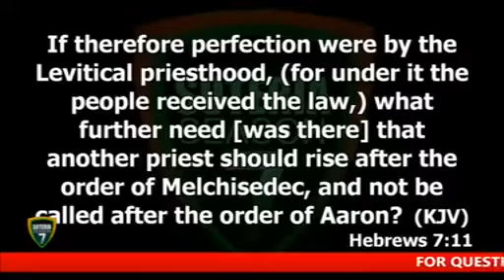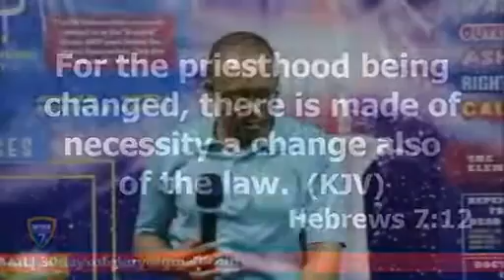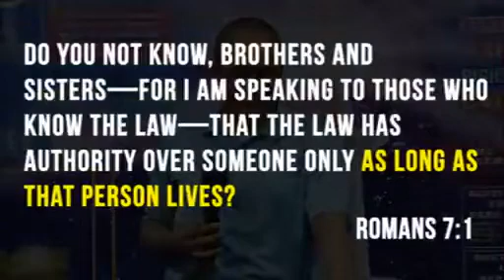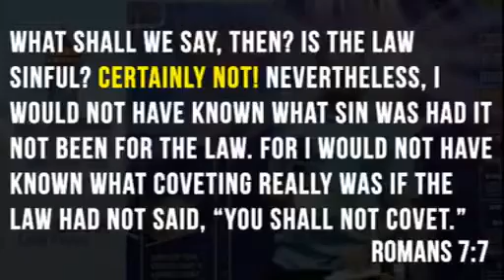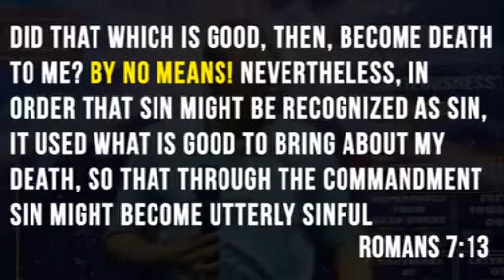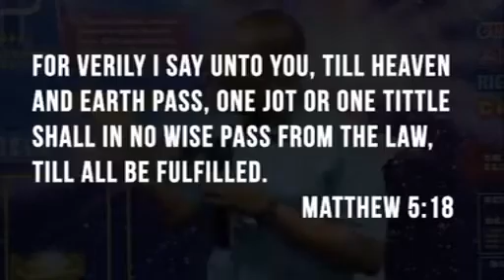SHOCKING!! SEE WHAT PASTOR ABEL DAMINA SAYS ABOUT THE LAW AND GRACE!